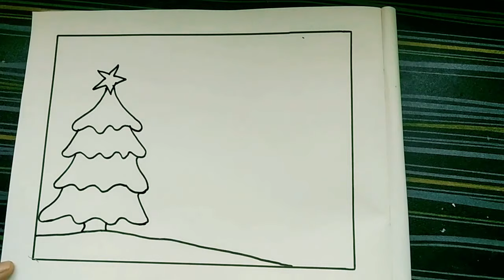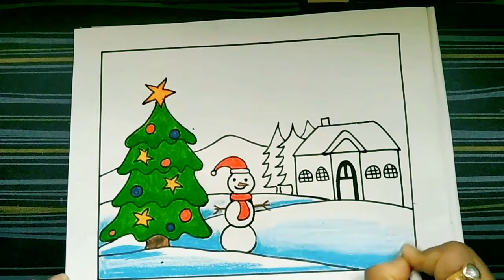How to draw easy christmas scenery, christmas drawing with oil pastel for beginners-step by step.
Hi,
Today I am here with a new drawing video in my channel "SM Drawing Culture".

In today's video I will share step by step details on How to draw merry Christmas drawing step by step